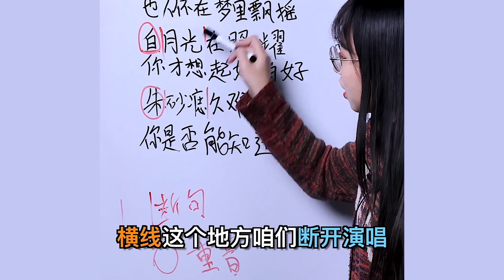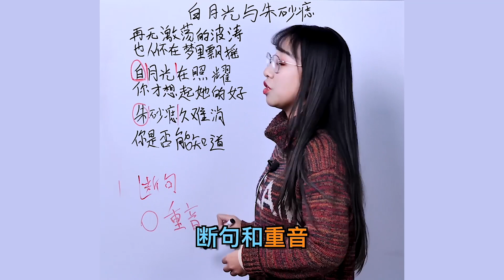歌曲教学：《白月光与朱砂痣》最简单的教学版本